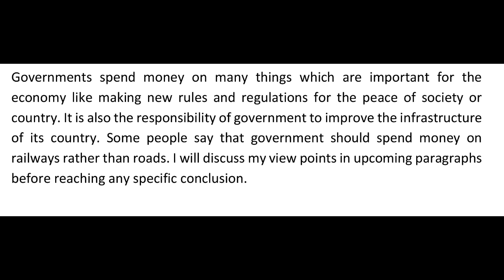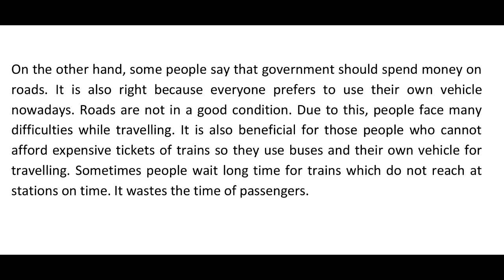IELTS General Training Task 2 - Sample Answer Band 6.5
Governments should spend money on railways rather than roads. To what extent do you agree or disagree with this statement?